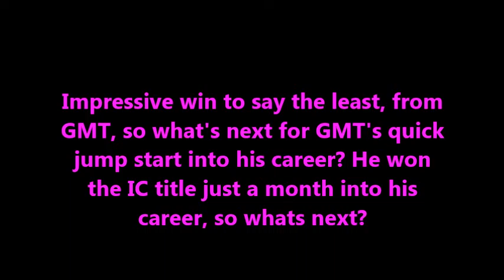WWE Universe GMT vs Colin Cassady (Intercontinental Championship)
GMT challenges Colin Cassady for the Intercontinental Championship just over a month into his career.

Follow me on Wrestling Amino: Matt Steffey
Add me on PSN: MR_ACESOME
AND.